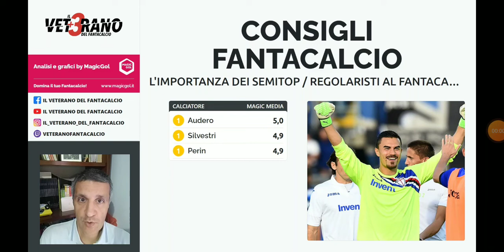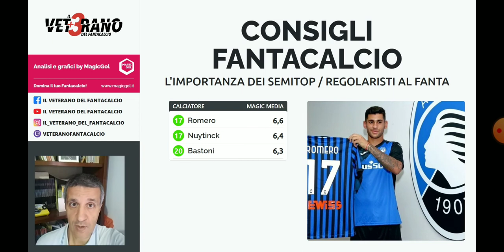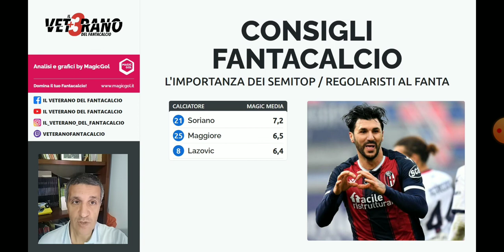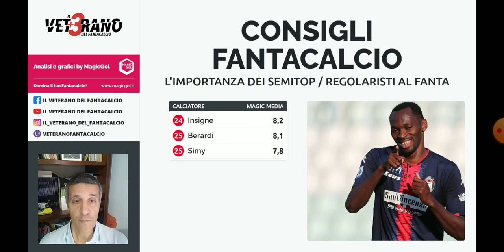🇮🇹 [FANTACALCIO] - Spoiler per l'anno prossimo: STRATEGIA e TRUCCHI per asta - consigli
🏆 [FANTACALCIO]:
- quanto sono importanti i semitop ed i regolaristi per il vostro fantacalcio ?
- analisi dettagliata di 3 portieri, 3 difensori, 3 centrocampisti e 3 attaccanti
- spoiler per strategia prossimo fantacalcio
- consigli fantacalcio

In questo video focus su: 🇮🇹 [FANTACALCIO] - Spoiler per l'anno prossimo: STRATEGIA e TRUCCHI per asta - consigli